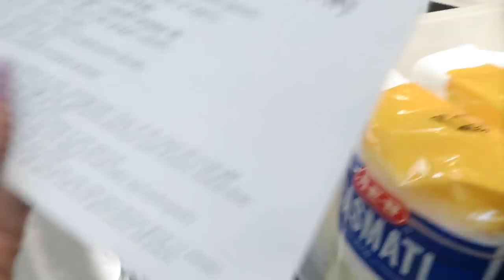TODAY WAS A GOOD DAY... (LUCIANOTV WEBISODE)